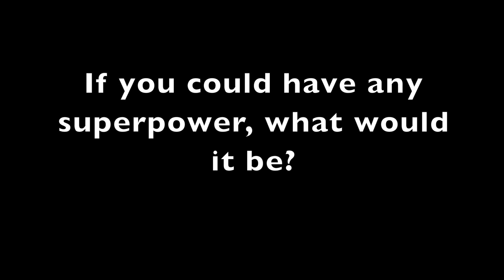Men's Ice Hockey: Meet the Newcomers: BEN ROBILLARD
#22 | F | Fr.
(Ottawa, Ontario)